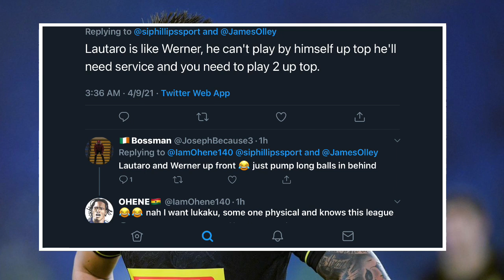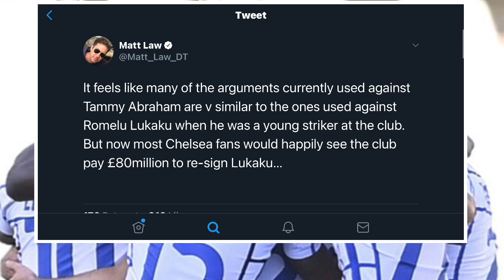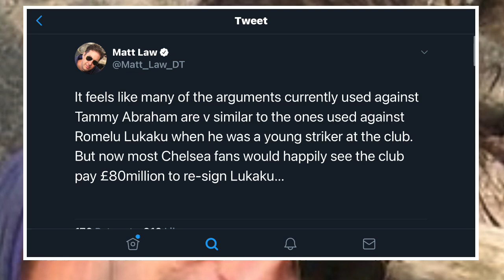CHELSEA STRIKERS SHORTLIST: LAUTARO MARTINEZ OR ROMELU LUKAKU? TRANSFER NEWS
Lautaro Martinez to Chelsea?
Chelsea include Lautaro Martinez and Romelu Lukaku in their strikers shortlist.